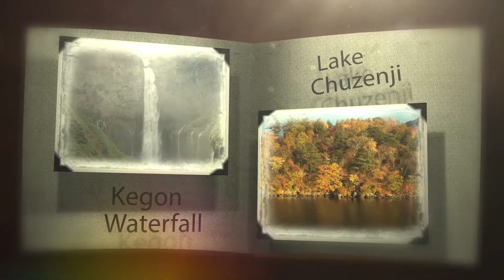SAYONARA JAPAN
TOKYO 3 days:
Keio Plaza
Inspection Factory and Nomura Building

NIKKO 2 days:
TOSHOGU SHRINE SHITO, KEGON WATERFALL, LAKE CHUZENJI, KINUGAWA ONSEN Hot SPRINGS,
EDO MURA

YOKOHAMA 1 day:
SOJIJI TEMPLE, YOKOHAMA CHINA TOWN, MARIN TOWER, YAMASHITA PARK, YOKOHAMA BAY BOAT CRUISE,

KYOTO (old imperial capital) 2 days
NIJO CASTLE, HEIANJINGU SHRINE, KINKAKUJI TEMPLE,
GINKAKUJI TEMPLE, NANZENJI TEMPLE, KIYOMIZU TEMPLE